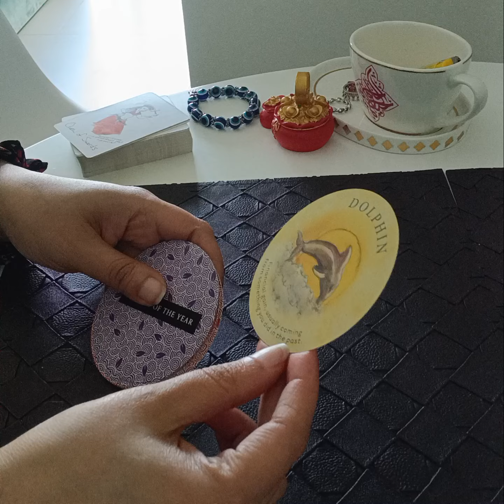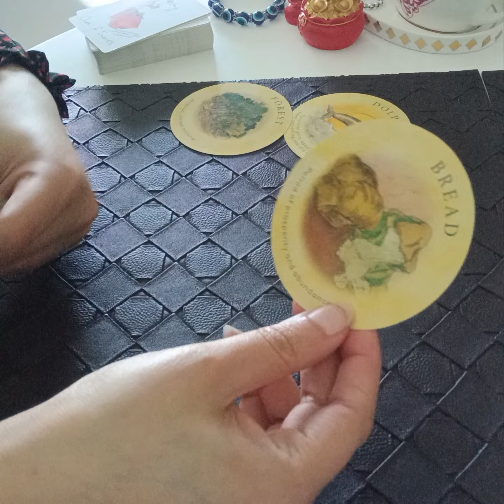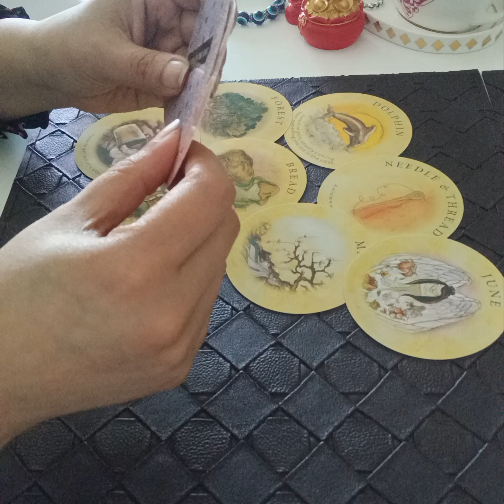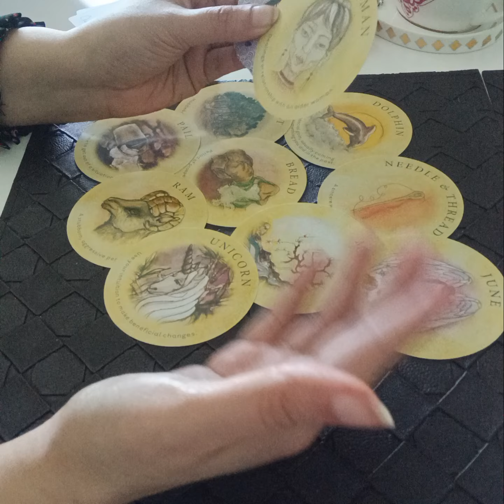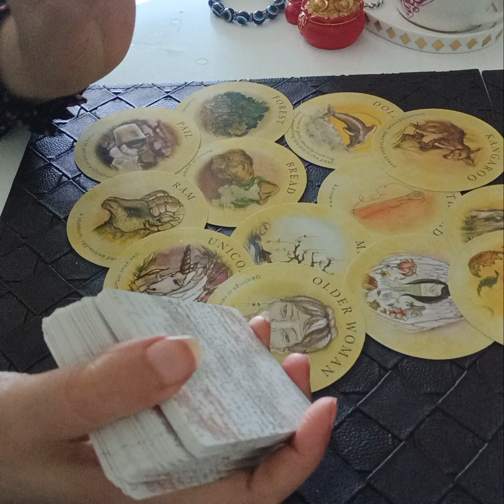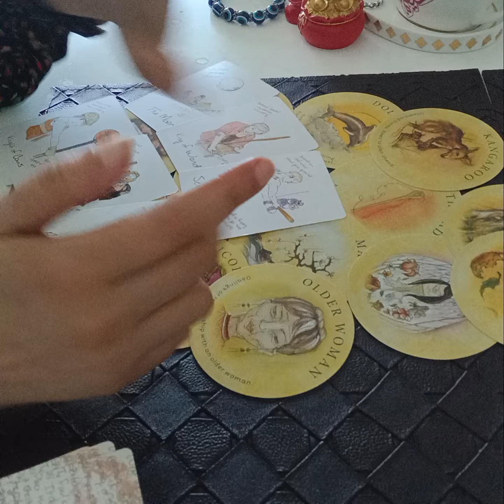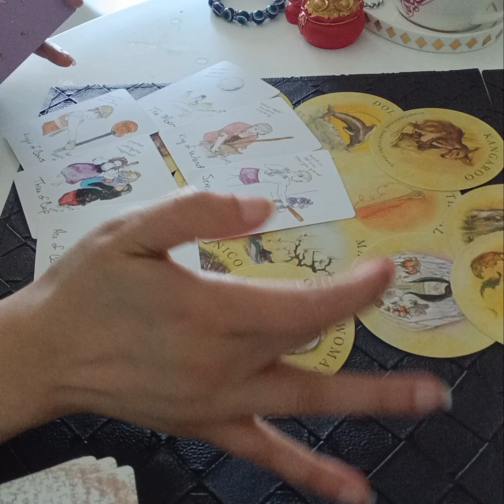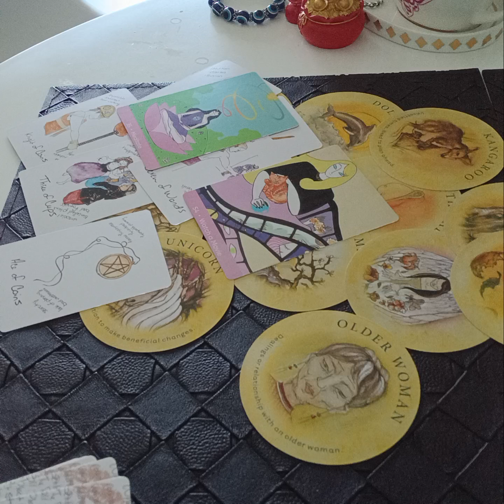CAPRICORN JUNE 2024 PREDICTIONS ✨️🌈👩‍❤️‍💋‍👨 YOU ARE BEING PUSHED OUT OF THIS UNHEALTGY SITUATION🥳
Services i offer :

1- 1 question reading - 35 USD

2- 2 question reading - 55 USD

3- 3 question reading - 70 USD

4- 5 question reading - 100 USD

5- Love n Relationships - 100 USD

6- 15 Minutes customized *SPIRITUALLY CHARGED* affirmations that give 100% RESULTS  - 100 USD

7- Consultation and step by step guidance to MANIFEST your Dream Desire and Goal.

8- Unique Scripting technique to manifest your desire - 80 USD

9- Protection from bad influences and energies - 60 USD

10- Removal of Black Magic - 100 USD

12- Dream Interpretation - 40 USD

13- Spiritually Charged Affirmations + Unique Scripting Technique - 150 USD

14- Money rituals - 60 usd

15- Love Rituals - 100 usd

16- Subliminals - 100 usd

17- Consultation along with 1 manifestation technique - 100 usd

18- Angel guidance - 40 usd

19- 5 Minutes Guided Meditation - 50 usd

20- 5 Minutes Affirmations - 50 usd